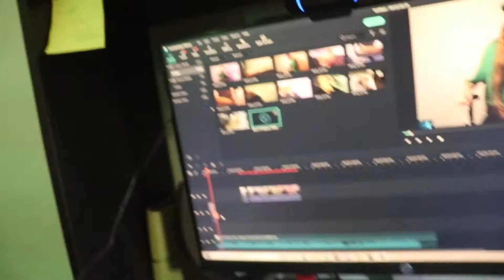I have a daughter......